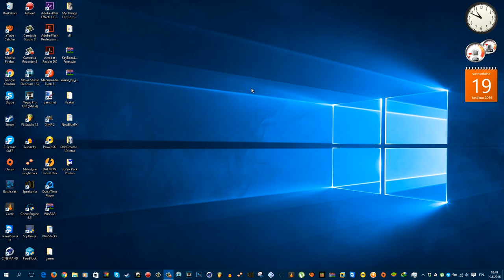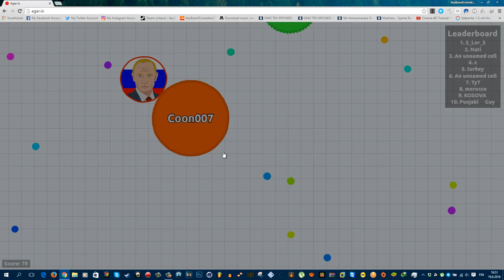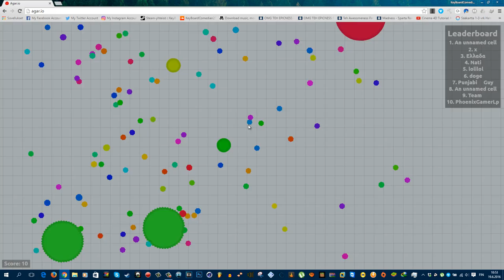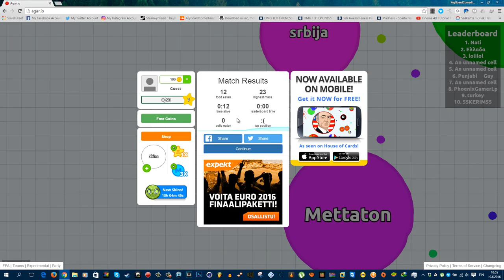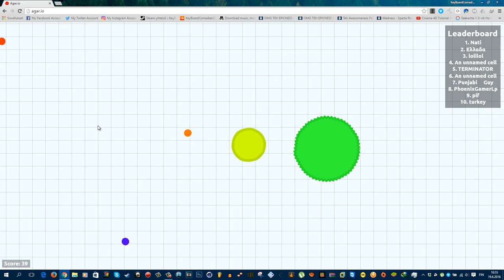agar io Gameplay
This Gameplay Was Recorded Back In 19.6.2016
This Took 40 Minutes To Upload This Video